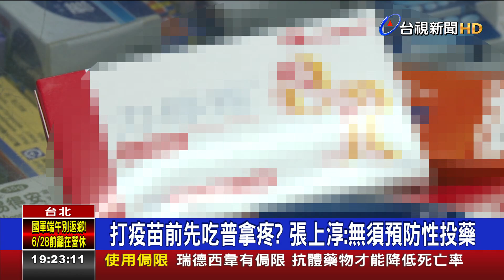打疫苗前先吃普拿疼? 張上淳:無須預防性投藥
國內新冠疫苗開打至今，已經突破６８萬人完成接種，但不少人擔心會產生嚴重的不適感，像是疼痛、紅腫，或是出現發燒反應，因此聽信謠言，自行購買解熱止痛藥物，「先吃再打」，預防性投藥，也讓這類藥物的銷售量，成長將近３倍，不過藥師就提醒，這很可能會影響，疫苗接種後的抗體產生，而指揮中心也說，雖然目前臨床上，並沒有針對新冠疫苗做類似的臨床試驗，但建議民眾有必要再吃就好，不用預防性服用。